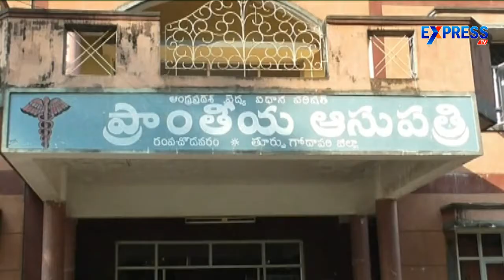East Godavari district runs short of specialised doctors - Express TV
East Godavari district runs short of specialised doctors